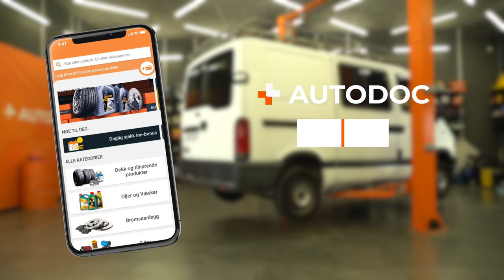Slik bytter du håndbremsekabel på en Varebilen RENAULT MASTER 2 [AUTODOC-VIDEOVEILEDNINGER]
Slik bytter du håndbremsekabel på en Varebilen RENAULT MASTER 2 2.2 Van 2000–og frem til nå [AUTODOC-VIDEOVEILEDNINGER]

00:00 — RENAULT MASTER 2 KASTEN – bremsewire / håndbrekkwire: trinn-for-trinn veiledning for utskifting
00:14 — Jekk opp bilen
00:32 — Koble fra parkeringsbremsen
01:23 — Løs kabelen til parkeringsbremsen fra karosseriet
01:57 — Installer en ny parkeringsbremsekabel
02:09 — Skru inn festet til kabelen til parkeringsbremsen
02:52 — Skru inn boltene

Bremsewire til kjøretøyet RENAULT Master II Van (Year of Construction 07.1998–...) / RENAULT Master II Platform/Chassis (Year of Construction 07.1998–...) / RENAULT Master II Minibus (Year of Construction 03.1998–...) bør som regel erstattes i én og samme prosedyre. Det er imidlertid noen små forskjeller, på grunn av spesifikke egenskaper ved kjøretøyets design.